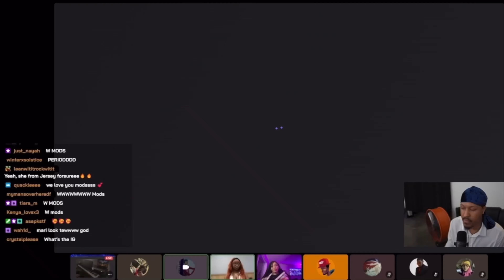ATTACK ON TITAN [Ashes On The Fire] Live Piano Performance ft. @berleezy!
I played Ashes on the Fire from Attack on Titan in L.A for my favorite Youtuber ​⁠@berleezy  and the crowd went nuts!!
Be sure to give love and support to the camera men too, they play a major role in these videos

0:00 - Intro
2:07 - LA Vlog
4:30 - Explanation
5:15 - AOT Performance
10:05 - Outro